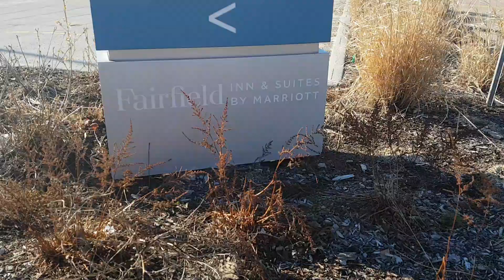Bushman... I Book HOTELS